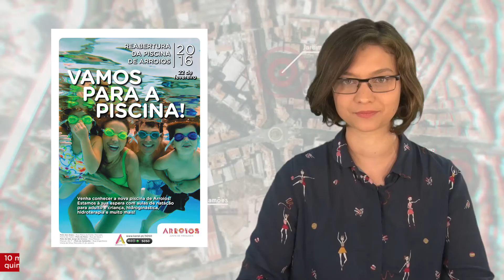Arroios Informação 10-03-2016